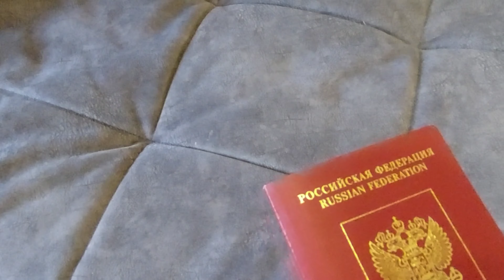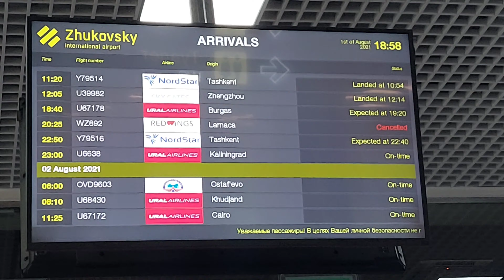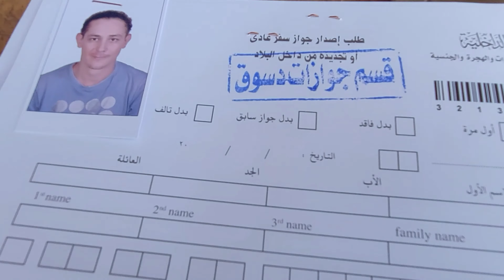العودة من روسيا إلي مصر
رحلتي مع عائلتي الي مصر